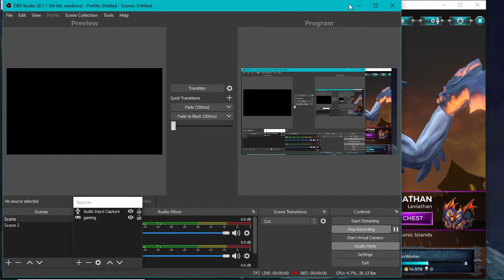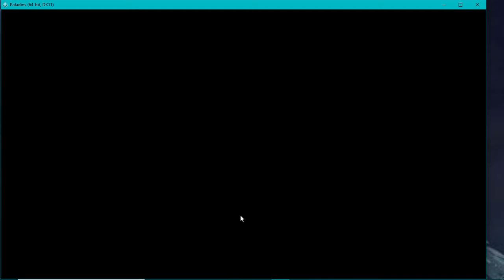Paladins Drogoz is fun!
Here I am playing as a big dragon with a flame thrower.

enjoy my Neckbeard Beaded Dragons